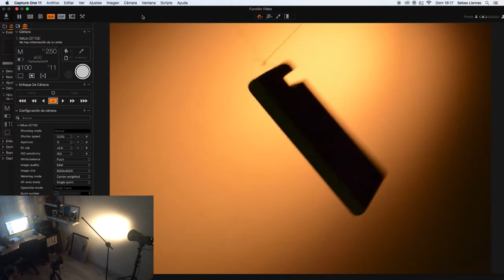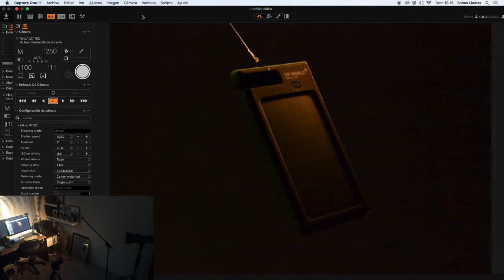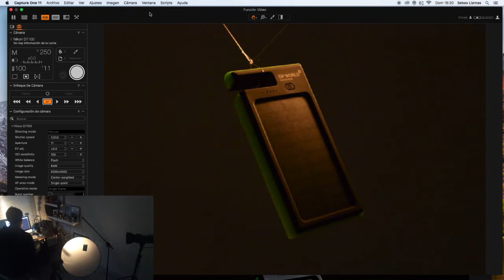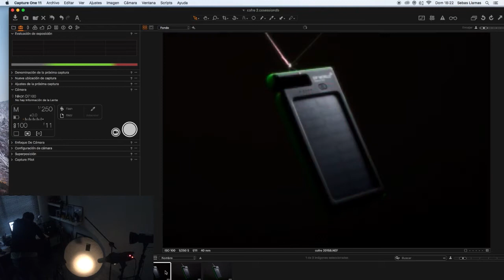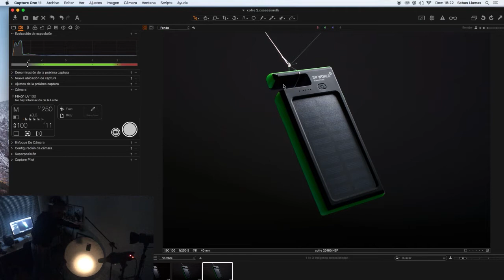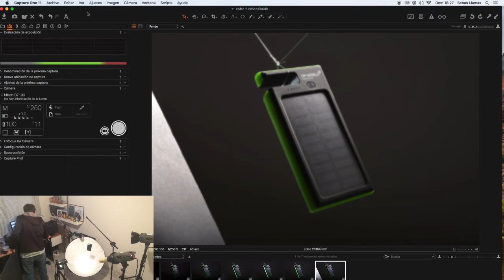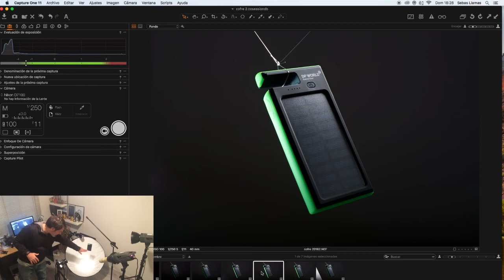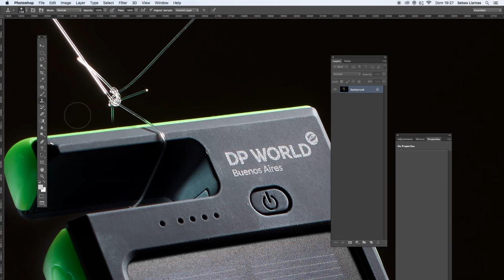Manejando el Flash: Esquema de 3 luces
Vamos construyendo la imagen paso a paso utilizando el Live View del Capture One